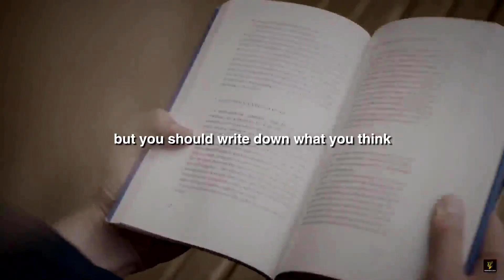Jordan Peterson: Teaches a Shy Kid How to Communicate. Practice might be the key🤔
What does it take to speak better. Communicate better, articulate better?

Its worth highlighting the importance of all these things when it comes to daily social interactions. Without it, you're just another joe.

So what can you do to improve all these skills? HOW TO COMMUNICATE BETTER

1. Practice. Speak to people, learn to converse. Express your ideas.
2. Learn to be more articulate. Articulation tells the other person on your ability to think and organize your thoughts in a coherent manner.
3. Learn to write down your thoughts in a clear and concise manner. The more you write, the better you get at expressing yourself. Your mind expands as you pinch those nerves to write and let the thoughts flow.
4. Read. Read. Read. The more you read, the more you have to say. The more you say, the better it is to strike up a conversation without feeling like a fool.

Do you see how this is connected? Think again if you feel otherwise.

Follow fore more! Hope you enjoyed this one!

Cheers
NOTE: This video is not mine and was used for the soul purpose of getting my point across. Should it offend you; that was not the intention :)

A link to the video source. You should probably check that channel out for more useful content.